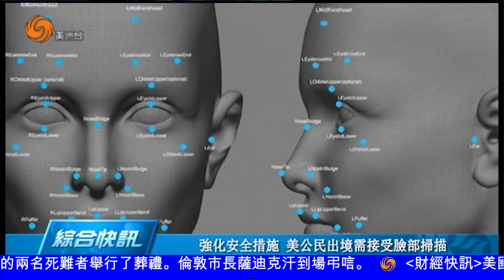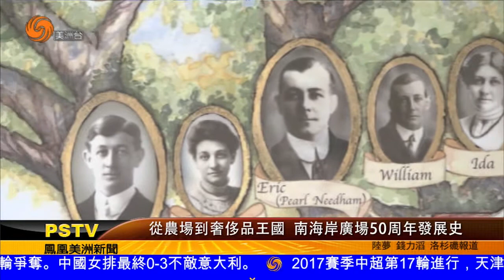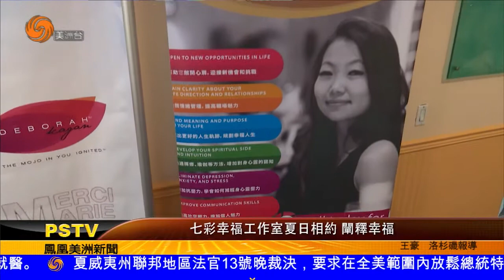0714 美洲新聞